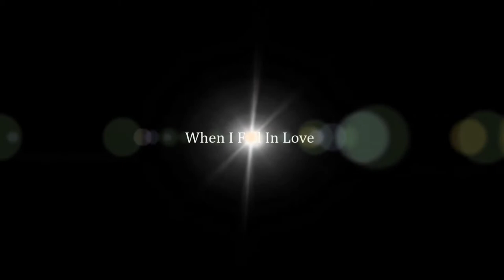Katka Suchonova Jazz Quartet (2013) - When I Fall In Love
Gabriel Jonas (piano), Juraj Kalasz (double-bass), Marian Sevcik (drums)
Recorded at Studio J Trnava by Milan Tokoly in 2013
Mixed and mastered at Angel Studio by Gabriel Vohlarik
Pictures by Marian Dekan